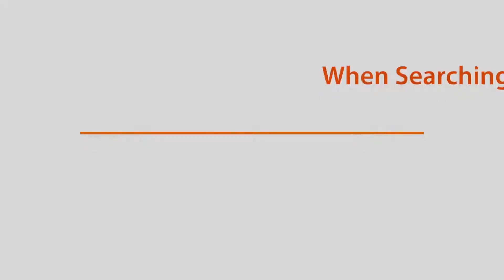Happy Days Day Care Reviews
Thanks :)